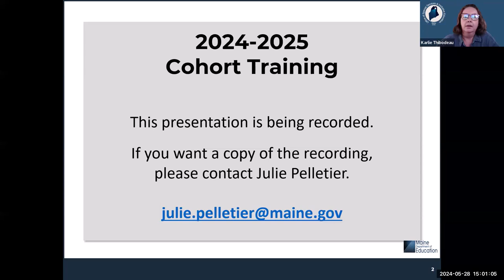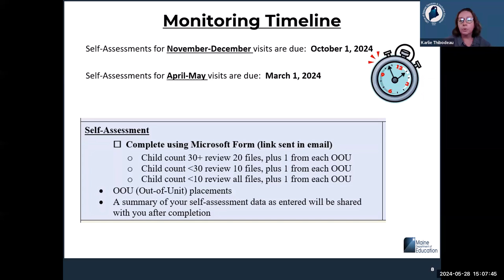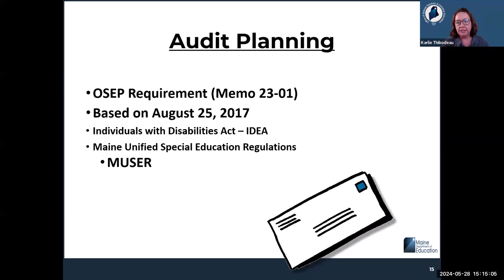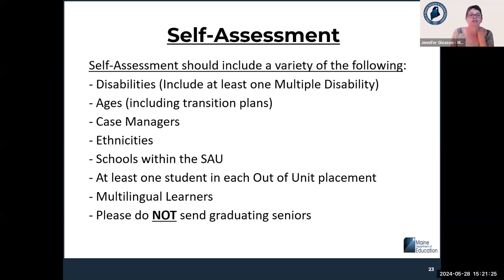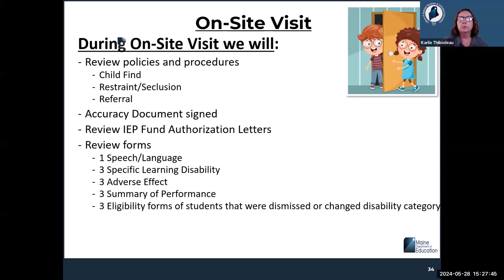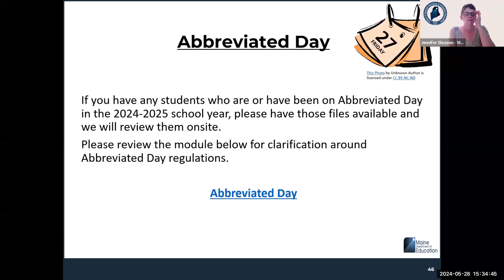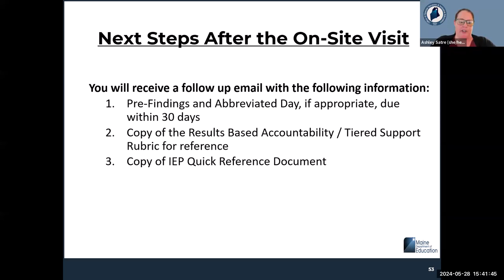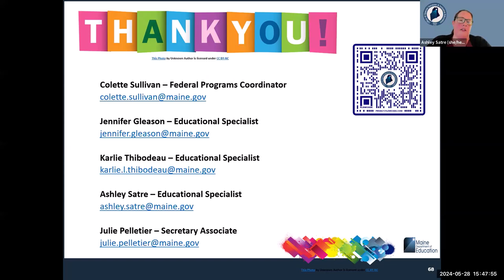Special Education 2024-25 SAU Cohort Training (5/28/24)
Per the individuals with Disabilities Education Act (IDEA), the state is required to provide Supervision and Monitoring to all SAU's. This presentation is designed to provide further clarity on the monitoring process as a whole and to prepare SAU's that are part of the 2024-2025 Cohort for the upcoming monitoring process.